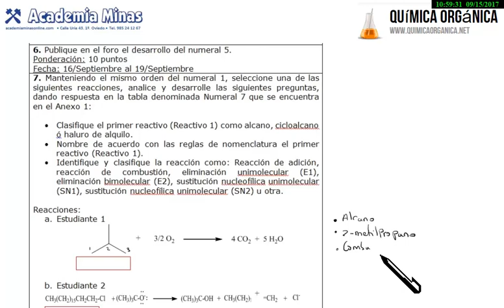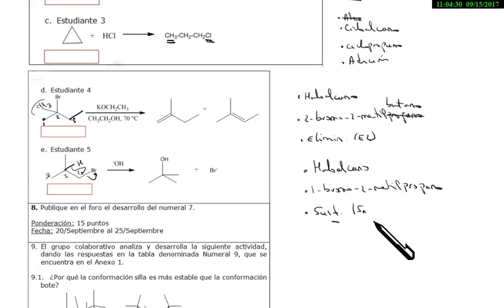Foro: Nomenclatura y tipos de reacciones orgánicas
Nombrar los reactivos e indicar a que familia pertenece la reacción.